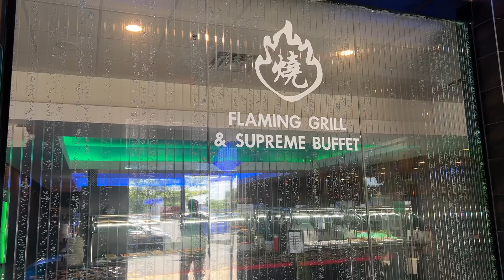ಅಮೇರಿಕಾದಲ್ಲಿ ಚೈನೀಸ್ ಬಫೆ | Chinese buffet in America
This videos walks you through my experience at a Chinese lunch buffet in America. Price of the buffet was just $10.99 and there were lot of options in the menu.